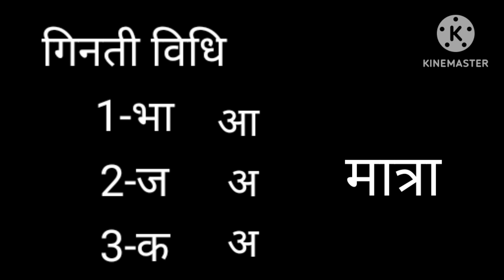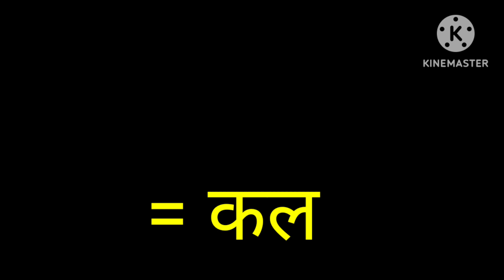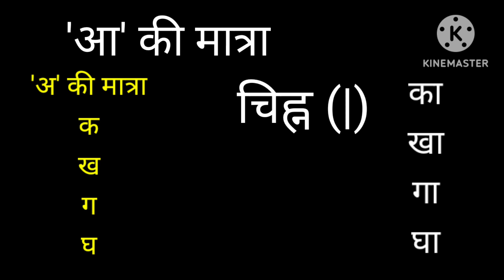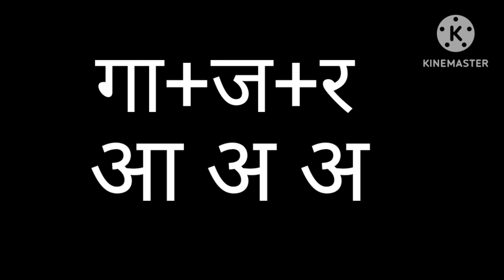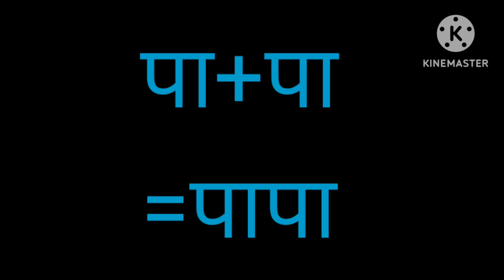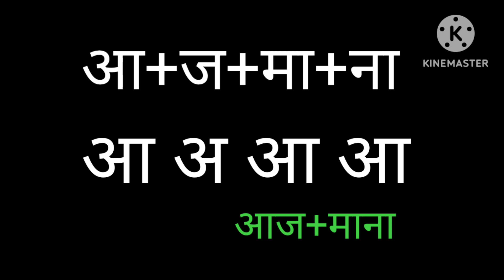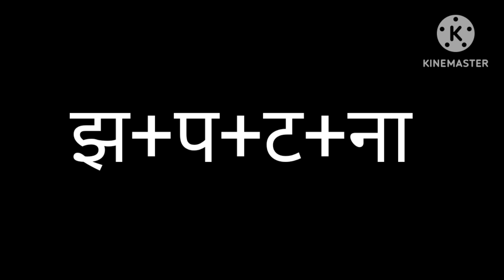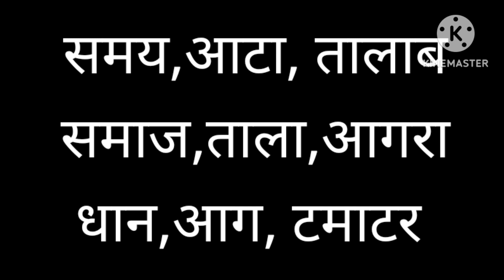Aa aur A ki matra vaale shabd|अ और आ की मात्रा वाले शब्द। Hindi kaise seekhne|imla kaise seekhne